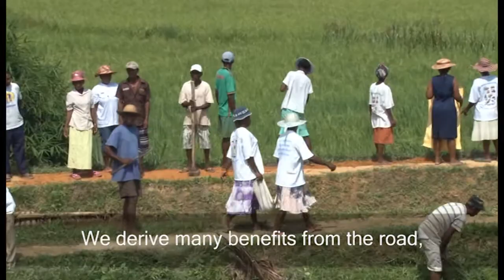Food Security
Over the past 35 years, at least 50 natural disasters -- including cyclones, drought, epidemics, floods and locust infestations -- have affected more than half the population in Madagascar. USAID's Food Security Program provides food security assistance that improves the nutritional status of children under five, and increases community resilience to shocks and natural disasters.